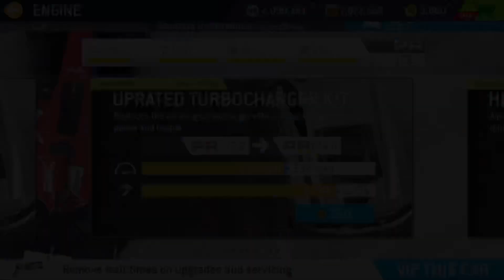Real Racing 3 RR3 Ferrari F14 T: Limiter Series - winning costs, Full Upgrade Tree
[0:00] Start video
[0:10] Begin upgrading / Notable limited races
[2:04] Winning Upgrade cost / Car Stats
[2:21] Bonus Series / Career Series upgrades
[2:52] Full Upgrade Cost
[3:05] Other Great Permanent Races

Music from 2014:
Thom Yorke - Guess Again! (excerpt)